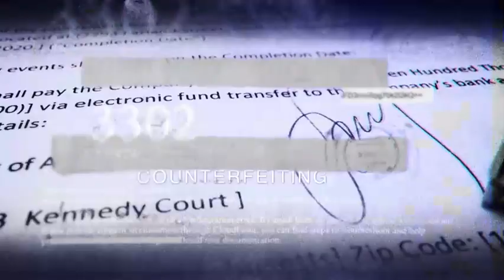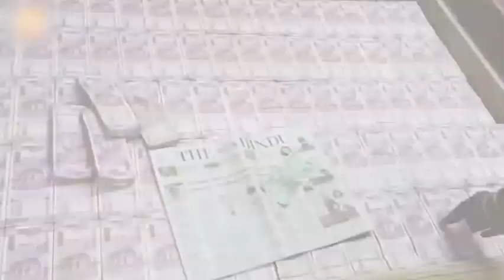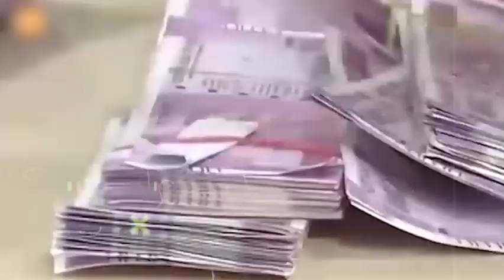Sources of Money Laundering and Terror Financing in India